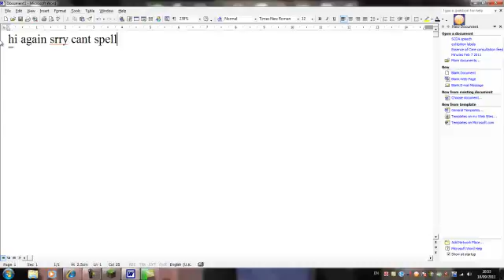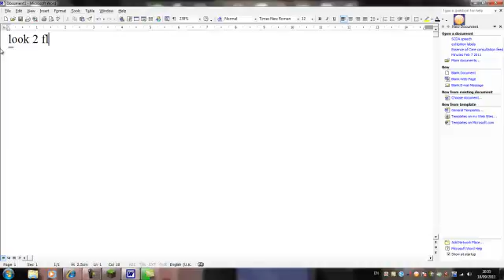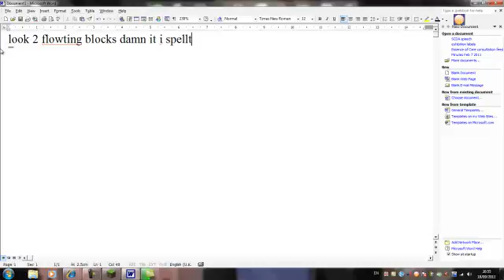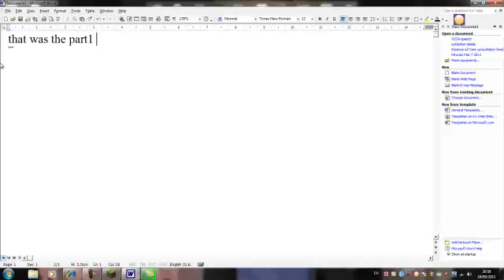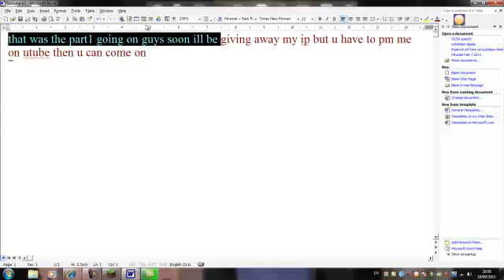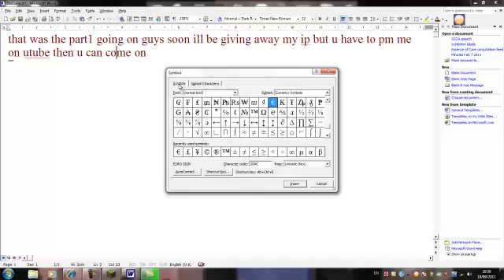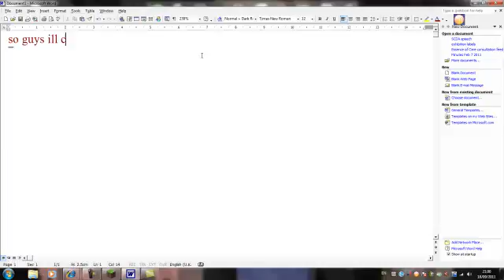minecraft lp part 2